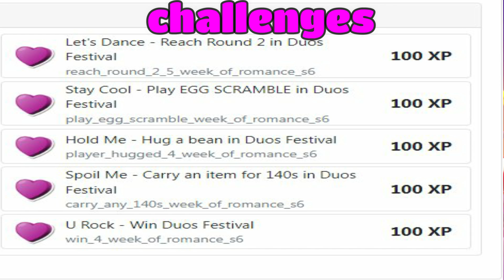Fall Guys Season 6 New Event | Week of Romance | Challenges and Rewards